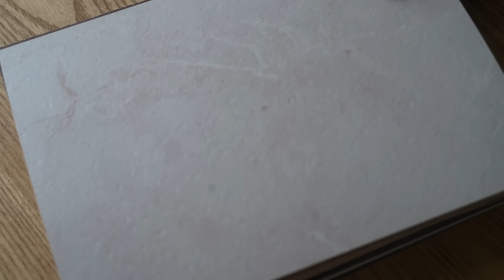Une semaine difficile.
* Collaboration commerciale rémunérée avec Klorane.

Je vous retrouve dans une nouvelle vidéo pour vous partager mon quotidien.

MON MATÉRIEL :
◇ Appareil photo - SONY A7C
◇ Objectif grand angle
◇ Appareil de vlog - CANON G7X
◇ Micro - ROGUE

Bisous,
Charlène ♡